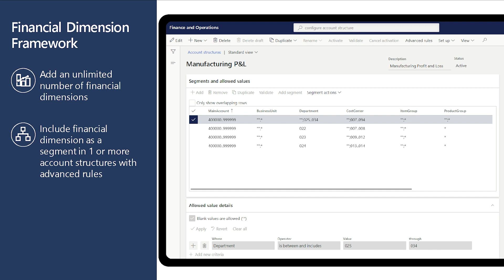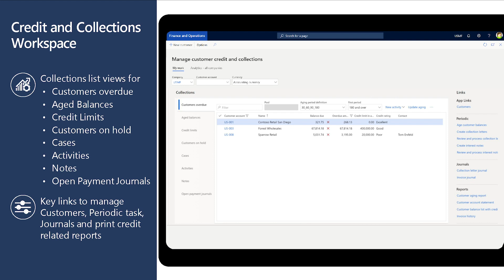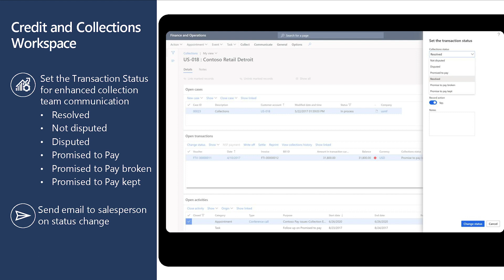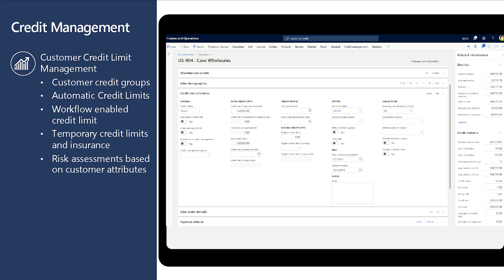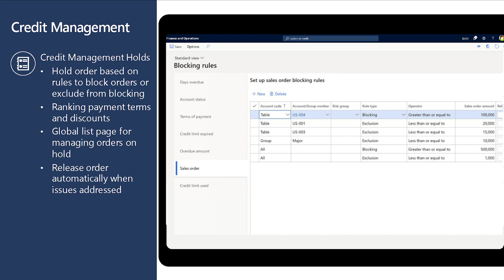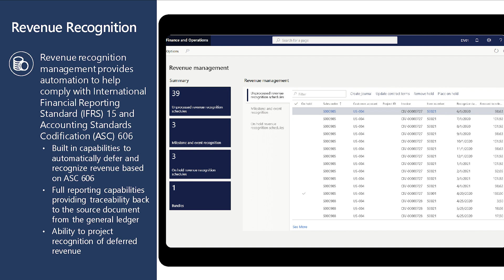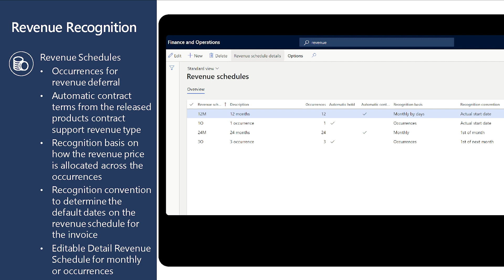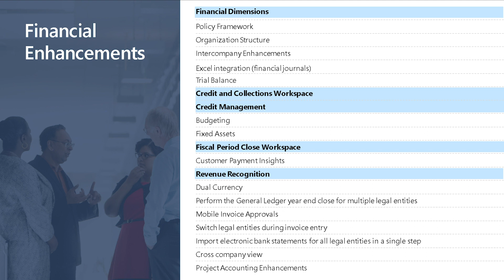Key Dynamics 365 Enhancements | Finance deep dive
Learn about Dynamics 365 finance functionalities, enhancements, and modules. Microsoft is investing in Dynamics AX customers and assisting them on their Dynamics AX to Dynamics 365 cloud migration journey through the Dynamics 365 Migration Program.